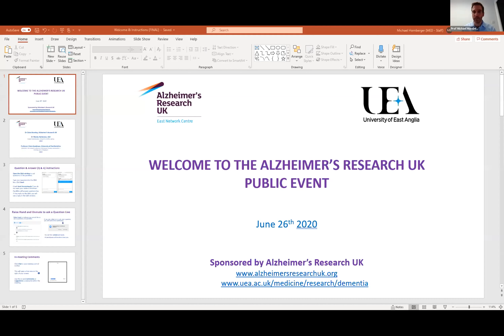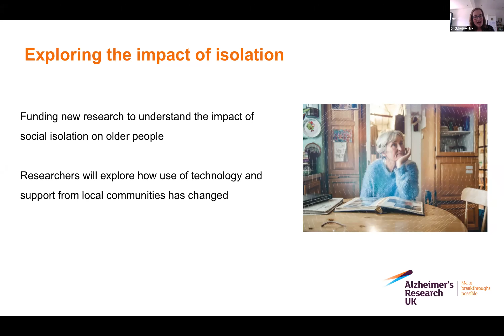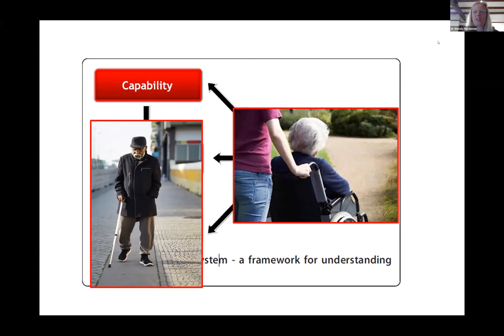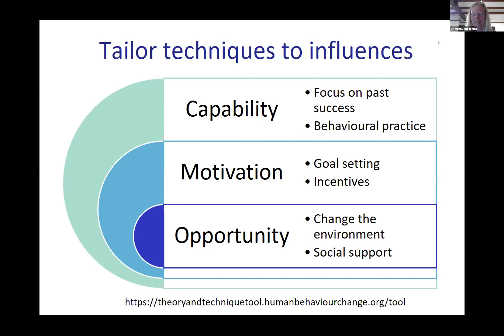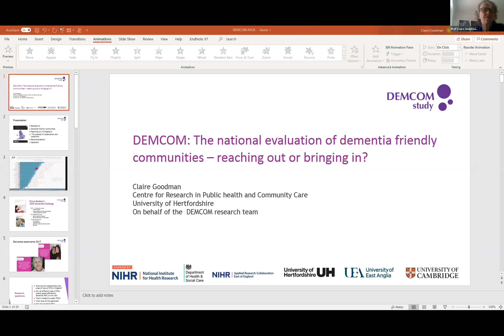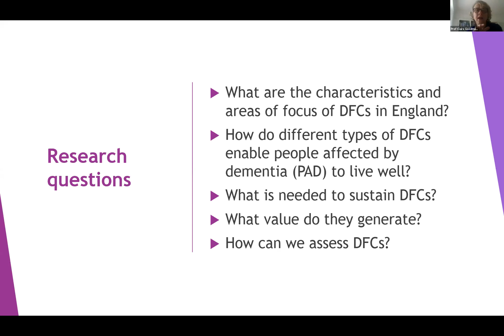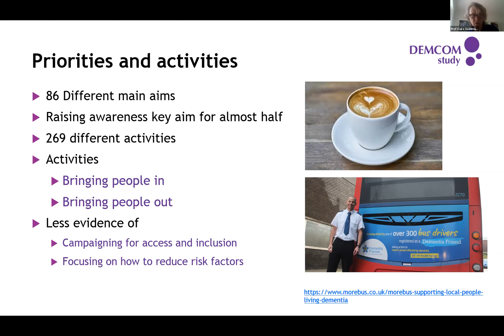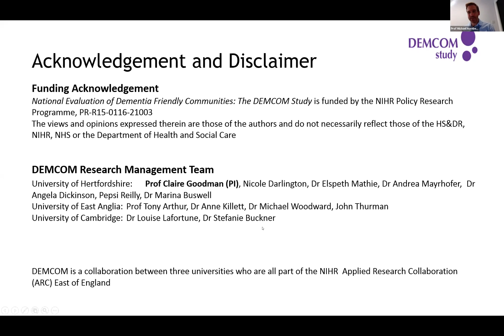Alzheimer's Research UK Public Event 26 06 20 at UEA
Prof Claire Goodman and
Dr Wendy Hardeman